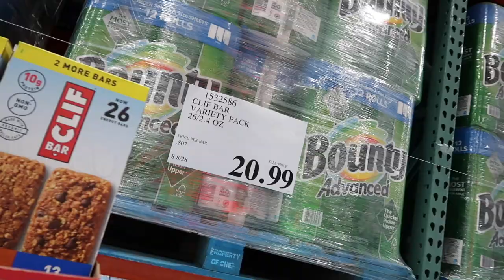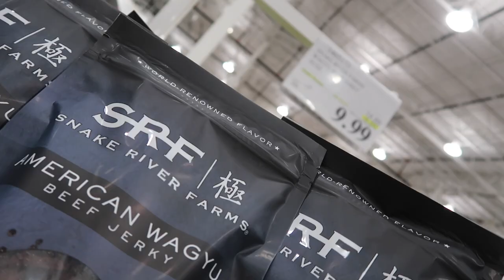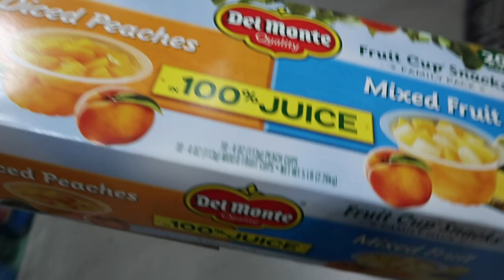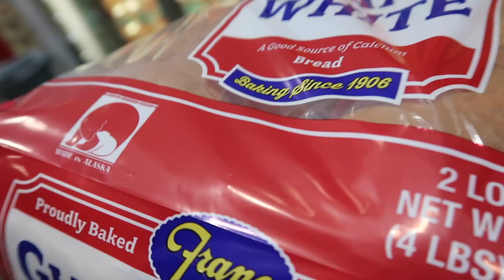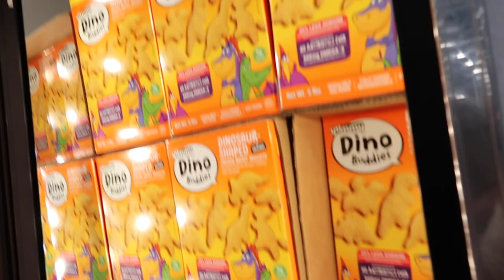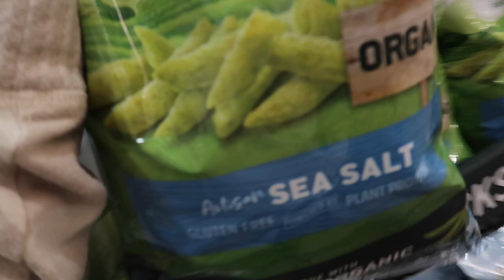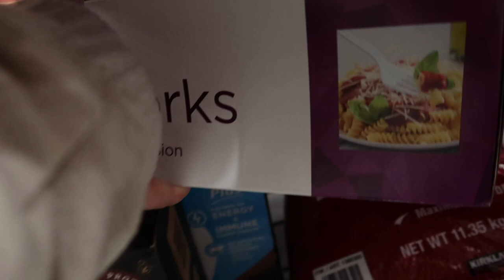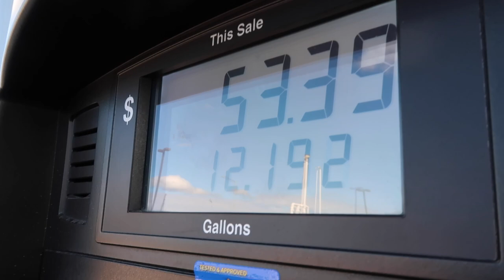FOOD & GAS PRICES | FAMILY OF 6 | Violett Vlogs